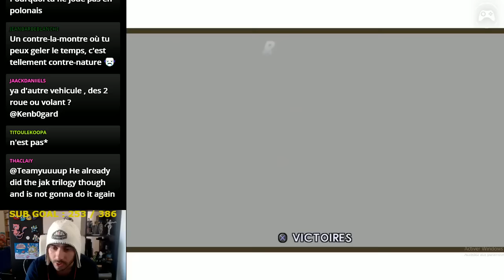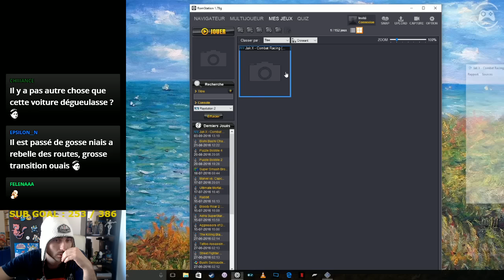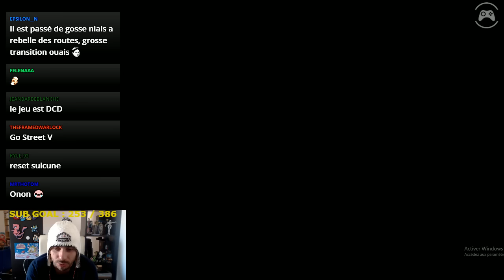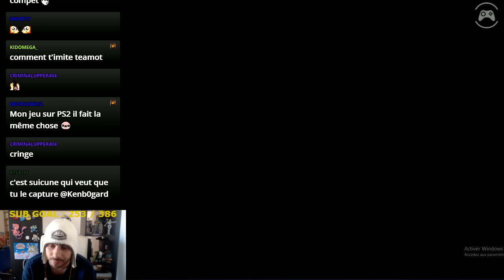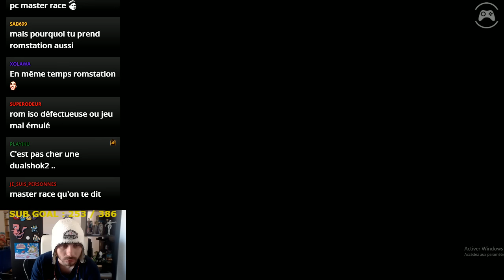[EP#2] LETS PLAIE - JAK X combat racing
Cet été on part dans une rétrospective Naughty Dog avec :
Crash Bandicoot
Cash team Racing

Jak et Dexter
Jak et Dexter 2
Jak et Dexter 3
Jak X

Uncharted
Uncharted 2
Uncharted 3
Uncharted 4